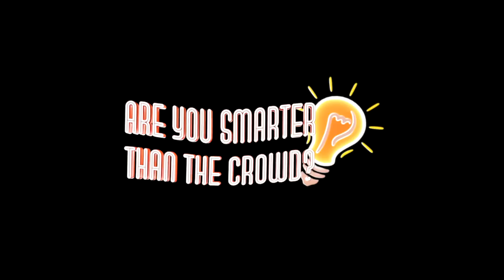This *NEW* game just proved how dumb we are...